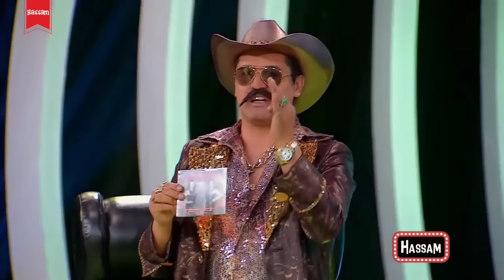HASSAM / Próculo Rico / RicoTV con las Hermanitas Calle / 9 de Julio 2016